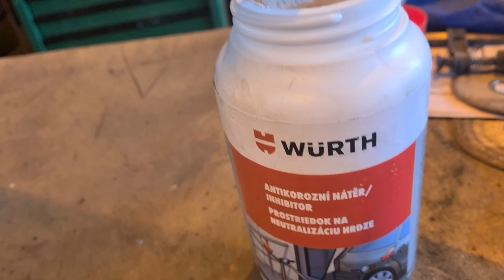VW bus T1 - PART 4 - rusty frame repair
Rusty frame repair VW bus T1.

Preparation before laying the floor VW bus T1.

Restoration & Repair Classic Car - VW Bulli

VW bus T1  restoration.
Recovery - preservation - restoration VW bus T1.